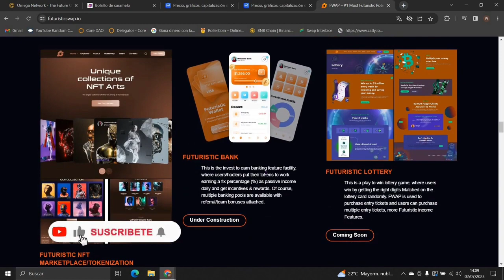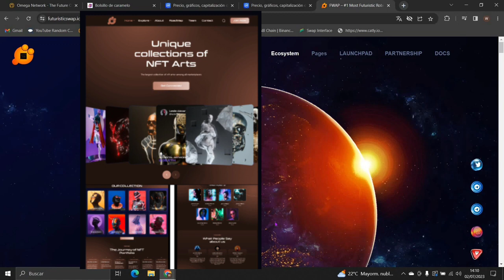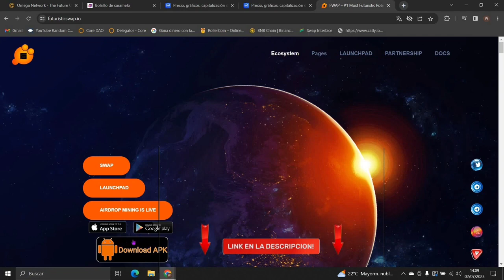VUELVO A REVISAR ‼️ CREO QUE PUEDE SER MUY POTENTE 💪💎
Nuevo Airdrop 😲🏃‍♀️🏃🏃‍♀️🏃
PROYECTO EN LA REDDE CORE .
después de volver a revisar este proyecto creo que puede ser legítimo y si es así tiene un potencial muy grande.
CÓDIGO: santicripto
 minería.futuristicswap.io/user/registrar

FWAP DEX PRÓXIMAMENTE
BANCO FWAP PRÓXIMAMENTE
NFT MARKETPLACE PRÓXIMAMENTE
Link 👇 Introduce el código para tus primeras
CÓDIGO: santicripto
 minería.futuristicswap.io/user/registrar

suerte amigos ! 🙂🙂👍👍🎁🎁🎁